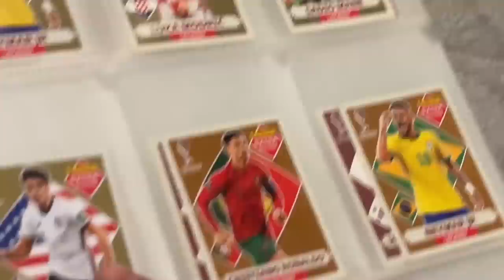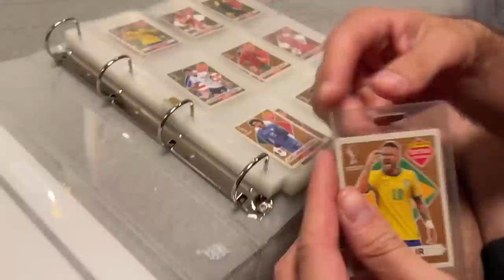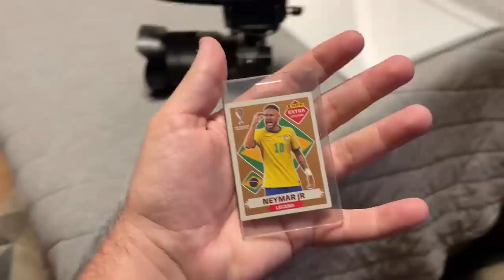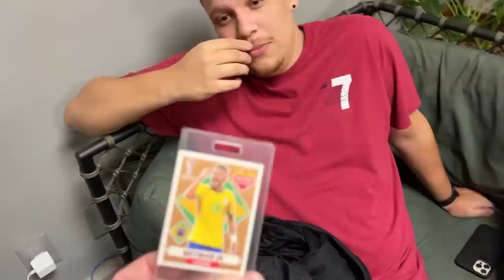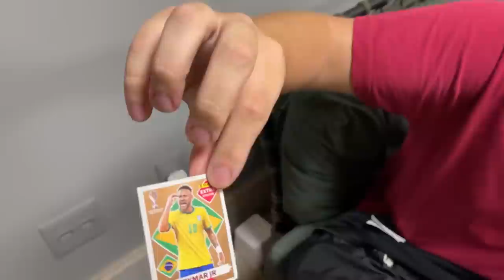O ENALDINHO ME VENDEU UMA FIGURINHA LENDÁRIA FALSA DO NEYMAR!